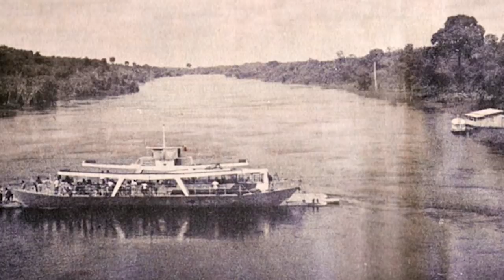What If You Fell Into A Pool Of Piranha's?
An encounter with a bunch of piranhas is a sentence you don't want. These are the fish that were the centerpoint of so many cartoon plots in the 90s and early 2000s. But what if this wasn't just a movie, but that you actually fell into a pool of Piranaha's.  What would happen to you if you fell?